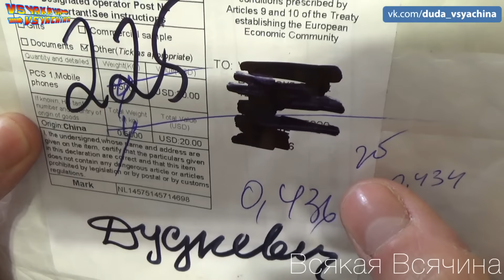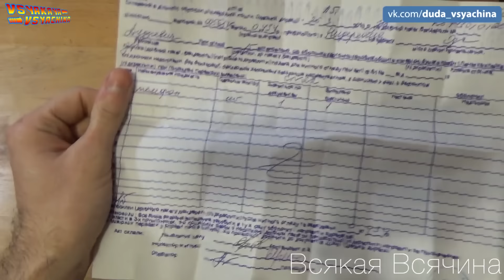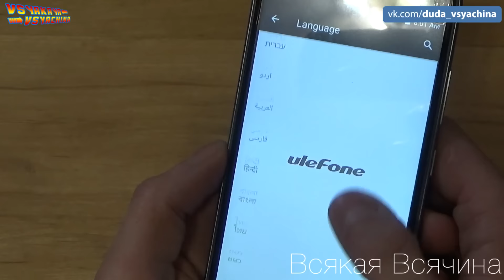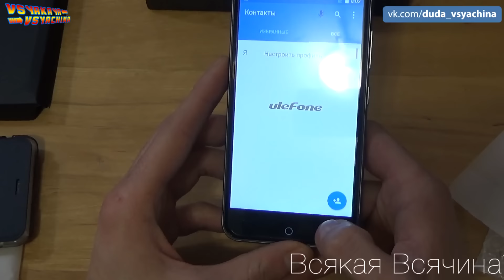GearBest!!! Где чехол и стекло???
Снято на Sony HDR-CX330E
Монтаж Sony Vegas Pro 13.0